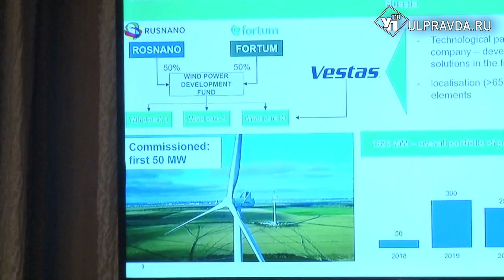Семь ветропарков в городе семи ветров. В Ульяновске решили приручить стихию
Авторитетный российский эксперт в области возобновляемых источников энергии Анатолий Копылов попросил Сергея Морозова раскрыть секрет, как области удалось стать центром развития российской энергетики.